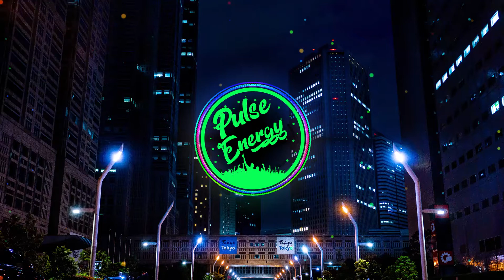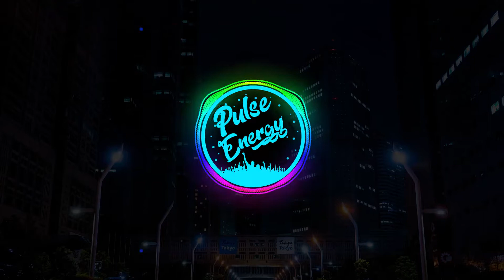JPB - Defeat The Night (feat. Ashley Apollodor) [ No Copyright ]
PME: Music Without Limitations

Song: JPB - Defeat The Night (feat. Ashley Apollodor) (Pulse Music Energy)